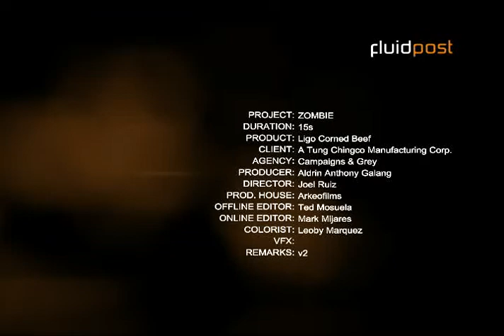LIGO CORNED BEEF "ZOMBIE" Final Online Material TVC 15s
Client: A. Tung Chingco Manufacturing Corp.
Agency: Campaigns & Grey
CCO: Ompong Remigio
CD: Bunny Viviero
Producer: Aldrin Anthony Galang
Caster; Abbey Young
Director: Joel Ruiz
Cinematography: Ike Avellana
Prod Design: Erick De Guzman
Prod House: ARKEO FILMS
EP: Tracy Sarte
AD: Jojo Atienza
Audio/Video Post: FLUIDPOST
Audio Engineer: Julius Canapi